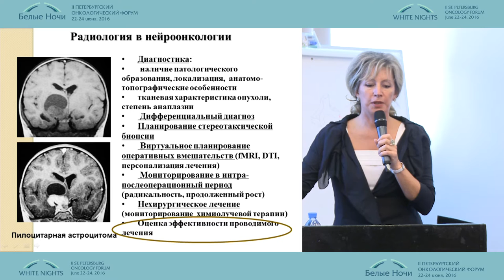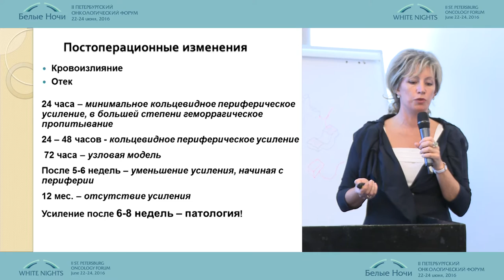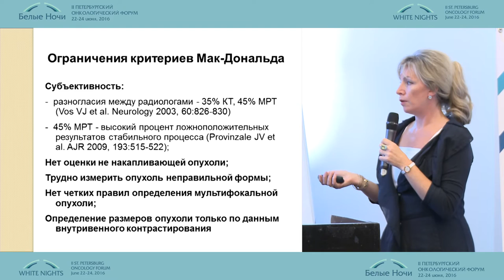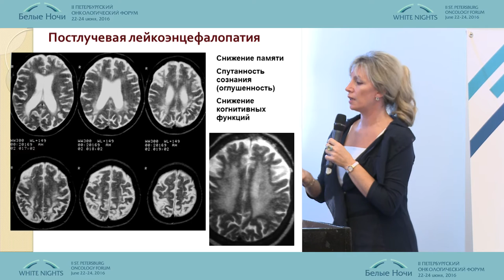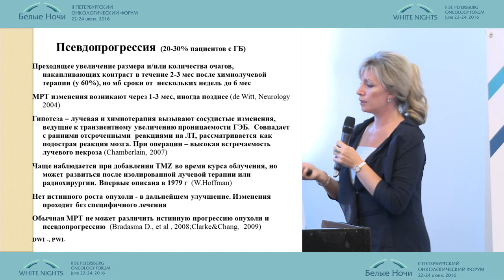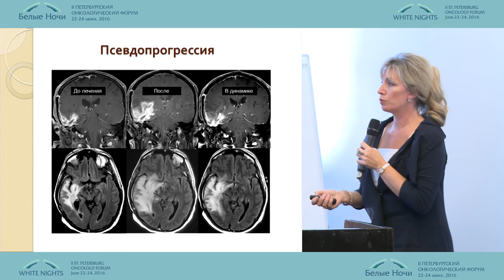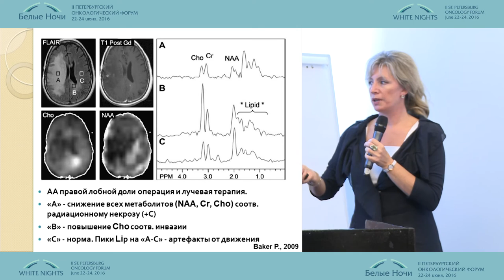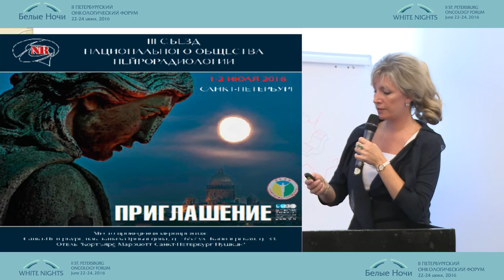Оценка эффективности комбинированного лечения церебральных глиом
Татьяна Николаевна Трофимова (Санкт-Петербург)
Нейроонкология
II-ой Петербургский онкологический форум "Белые ночи - 2016"